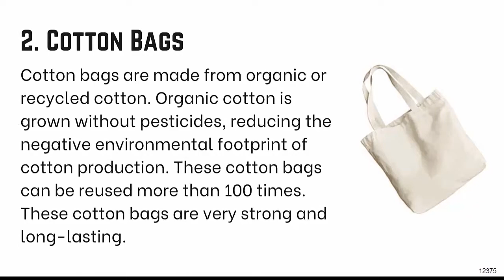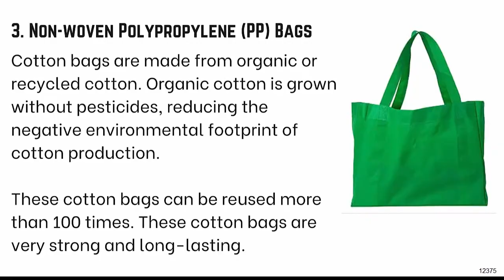Top 3 Best Alternative Of Plastic Bags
Here are the best alternative to single use plastic bags that you can use.